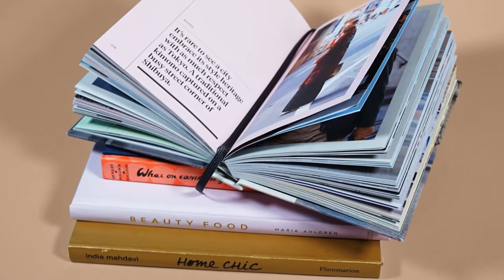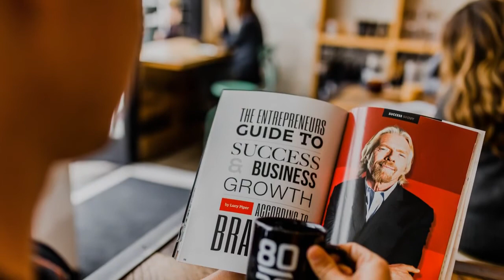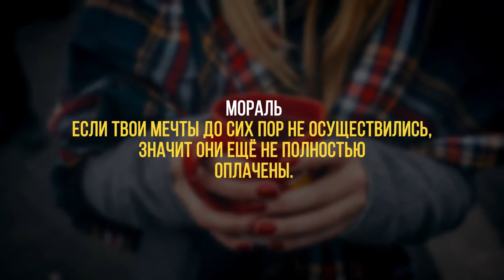Притчи Меняющие Жизнь! Лучшие Притчи о МЕЧТЕ!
2 ПРИТЧИ О МЕЧТЕ, КОТОРЫЕ ИЗМЕНЯТ ВАШУ ЖИЗНЬ!